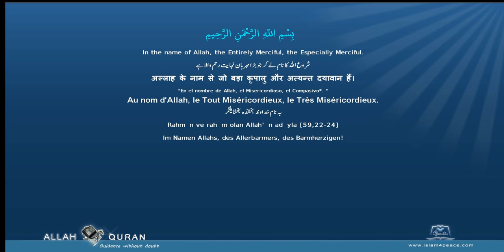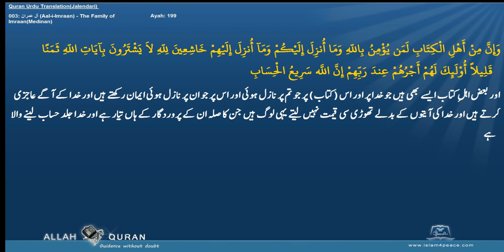Quran Urdu Translation 003 آل عمران Aal i Imraan The Family of ImraanMedinan Islam4Peace com 2014